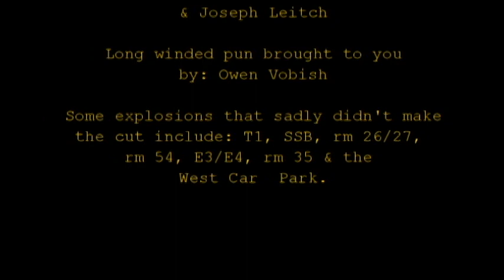Minecraft: Hele's School's Out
You would think a year 11 student taking his GCSE exams would have better things to do ;p this model of our school Hele's was built over a period of 2 years...only to be blown to pieces in a few hours.
Big cheers to everyone who helped with this; it's been fun- not to mention totally worth it xD
This video goes out to the year 11s who are still stuck in school doing their final few exams! and to all the great teachers who we'll miss that have a sense of humor! :D ~enjoy~

*I do not own the soundtracks used in this video.
Avenged Sevenfold's 'A Little Piece Of Heaven (Album Version)' [explosion & rain sound effect]
Radiohead's 'Treefingers'